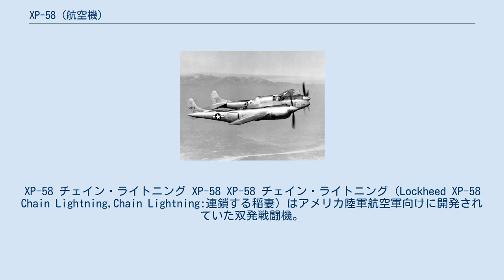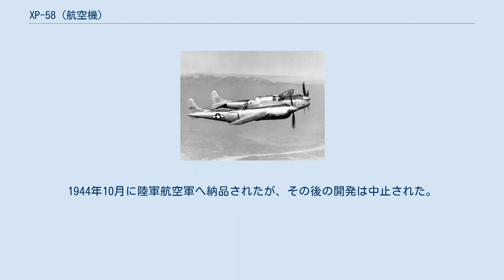XP-58 (航空機)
XP-58 チェイン・ライトニング XP-58 XP-58 チェイン・ライトニング（Lockheed XP-58 Chain Lightning,Chain Lightning:連鎖する稲妻）はアメリカ陸軍航空軍向けに開発されていた双発戦闘機。
ロッキード社の開発であり、P-38の発展型である。
1944年に初飛行したが、開発中止となった。
 アメリカ陸軍航空隊は1940年4月20日にロッキード社に対し、P-38発展型の長距離戦闘機の開発を発注した。
単座機案と複座機案が検討されたが、複座機案が開発されることとなり、XP-58の名称が与えられた。
 当初案では、エンジンの換装・強化のほか、胴体後部に銃手席および銃塔を設けるというものであり、基本スタイルこそP-38を踏襲するものの、胴体部の変更、エンジンナセルの拡大、主翼も拡大されるなど大幅な変更が図られていた。
エンジンは当初、液冷エンジン搭載を検討したが、実用化に問題が生じ、空冷のライトR-2160エンジンを搭載することとした。
このエンジンは開発中であり、出力は2,300馬力の高出力を計画し、正面面積を小さくする代わりに42気筒となっていた。
 1942年9月に入り、アメリカ陸軍航空軍はXP-58を大口径機銃装備の迎撃機にすることとした。
対爆撃機用の装備であり、機首に37mm機銃を装備している。
R-2160エンジンは開発の進捗が思わしくないため、1943年2月にアリソンV-3420液冷エンジンを使用することに変更された。
 XP-58が初飛行したのは1944年7月6日のことである。
この時点で、対爆撃機用新型迎撃機の必要性は少なく、2機目の試作機の製作は中止された。
1944年10月に陸軍航空軍へ納品されたが、その後の開発は中止された。